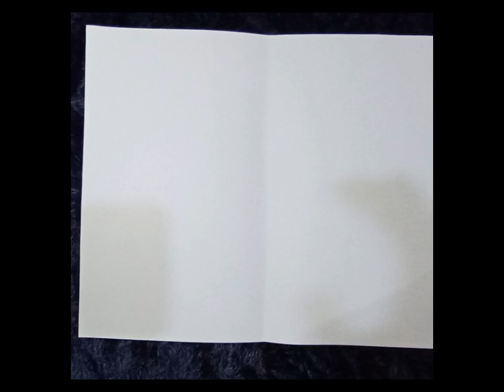Easy And Beautiful Mother's Day Card Idea From Paper | Special Mother's Day Greeting Card